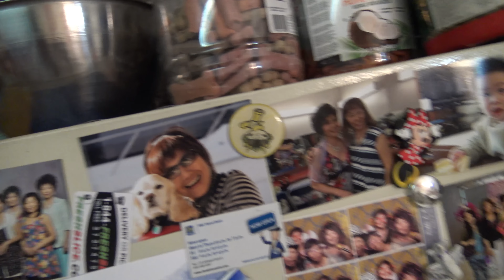狗媽厨房 一家人的早餐